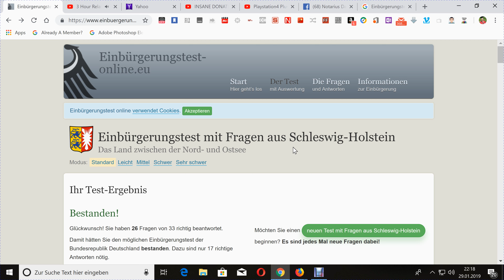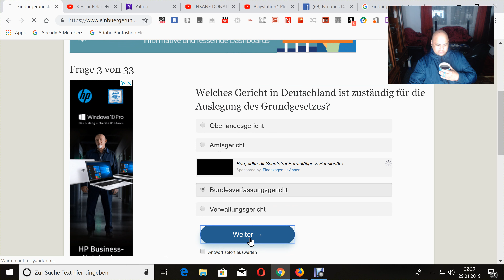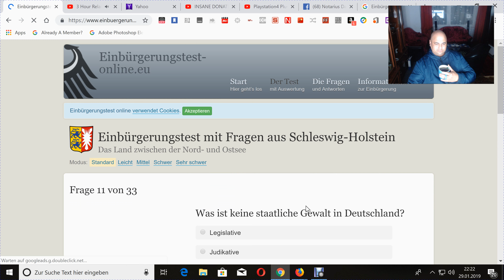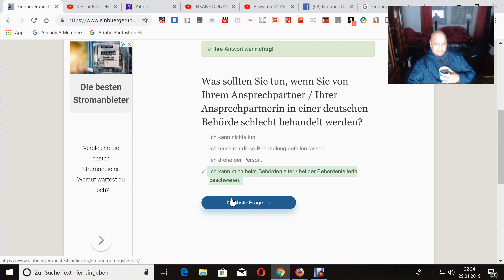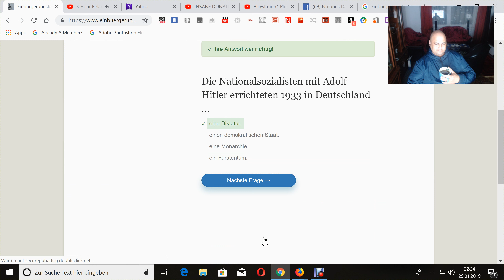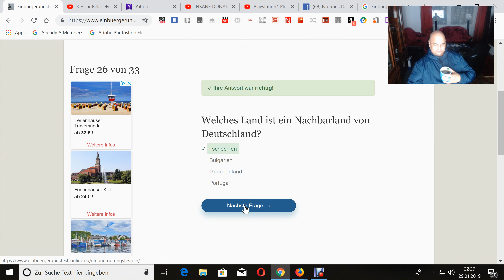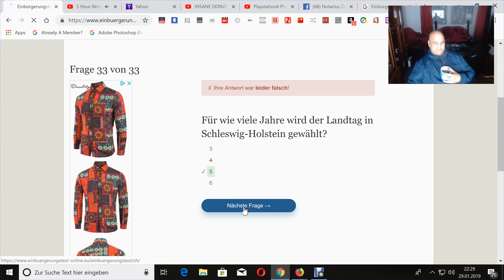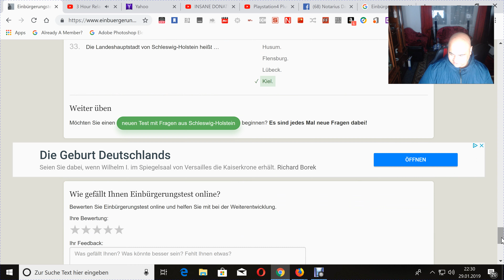Einbürgerungstest - Könnten Sie Deutscher werden?